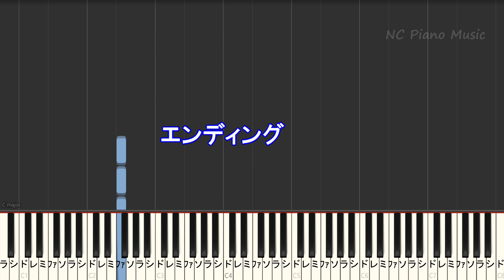【カラオケ-4（+8）女性向け】別の人の彼女になったよ / wacci【オフボーカルガイドメロディなし歌詞ピアノ鍵盤付きフル full】